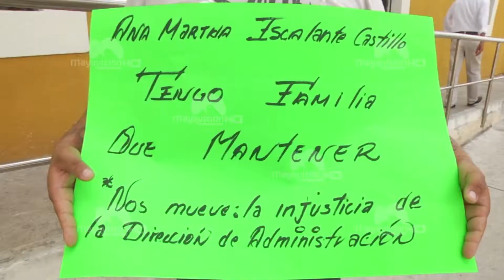Termina Plantón encabezado por Manuel Bonilla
El líder sindical Manuel Bonilla anuncio fin de plantón a los bajos los palacio municipal.